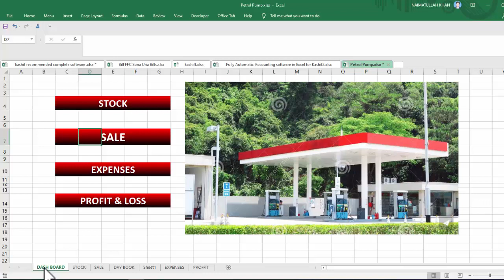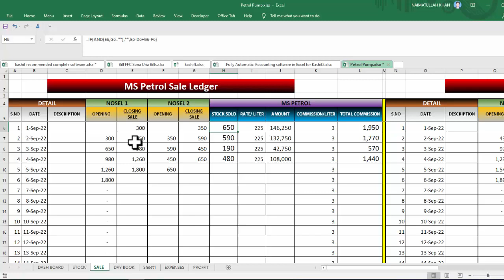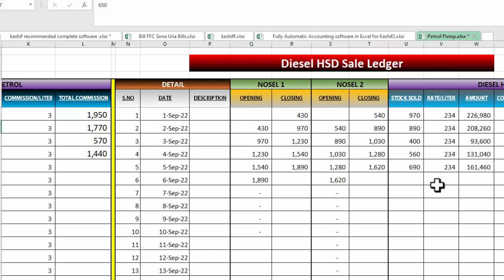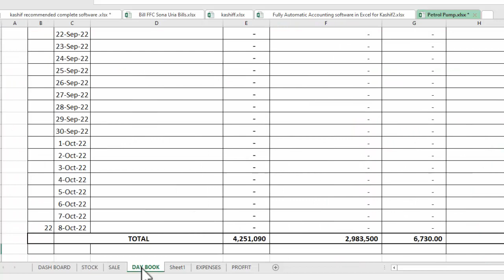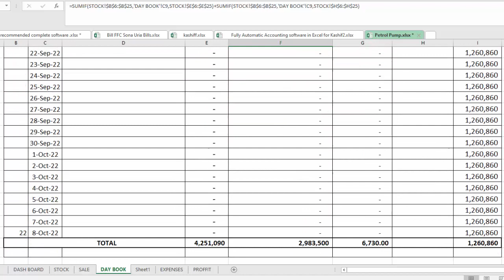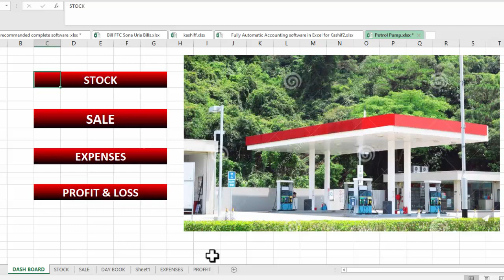FULLY AUTOMATIC ACCOUNTING SOFTWARE IN EXCEL | PETROL PUMP ACCOUNTING SOFTWARE IN EXCEL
In this Excel tutorial, you will learn full Automatic Accounting software in Excel which includes Petrol Pump Accounting software in Excel.

learning center
Fully Automatic Accounting software in Excel
Petrol Pump Accounting software in Excel
petrol pump Accounting software fully automatic
Accounting software for petrol pump
, Excel solution for petrol pump
Petrol pump Accounting templates
Petrol pump stock
Petrol Pump sale and purchase Accounting solution
Petrol pump Cashbook